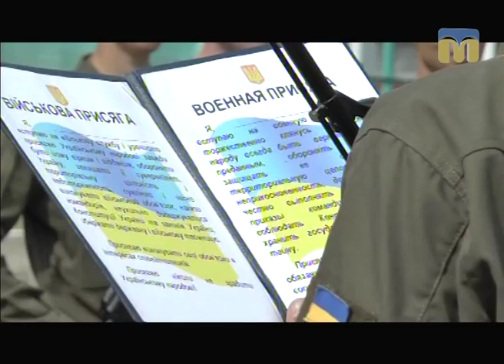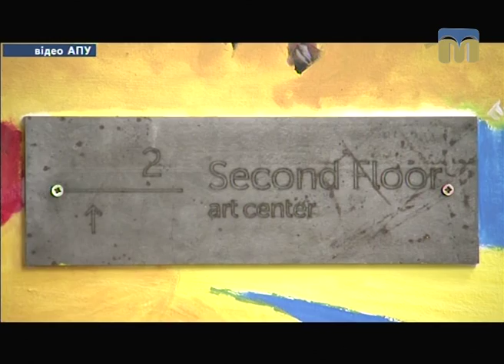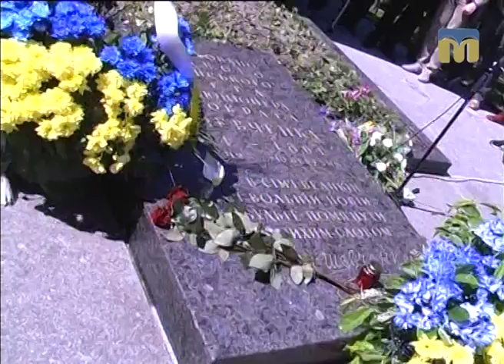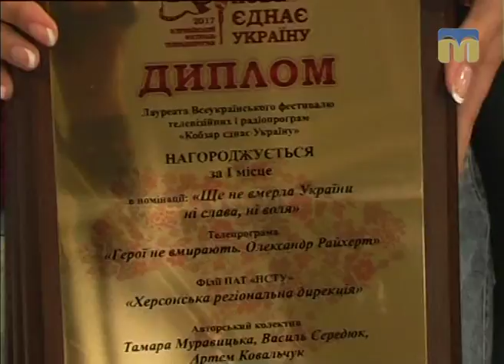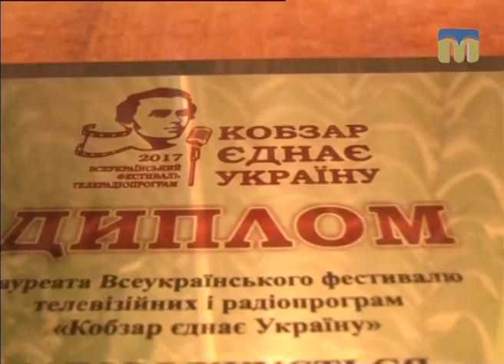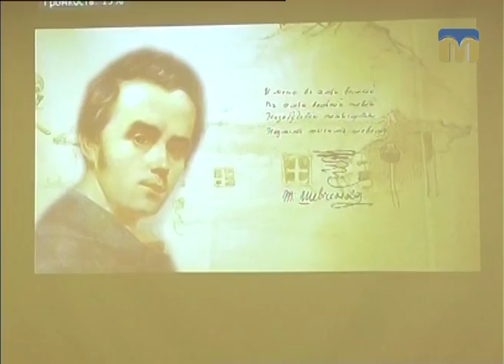Телевізійні новини Миколаївщини – 29.05.2017